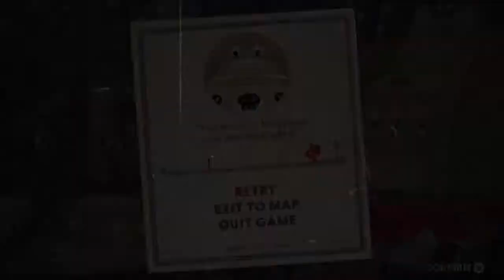Frog Boss fight cup head